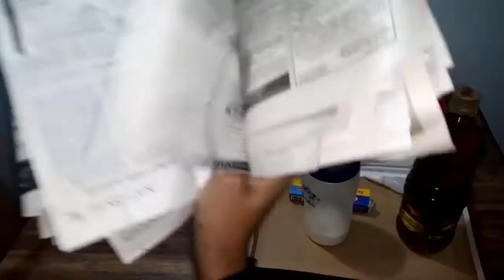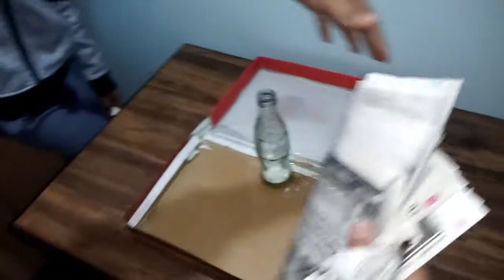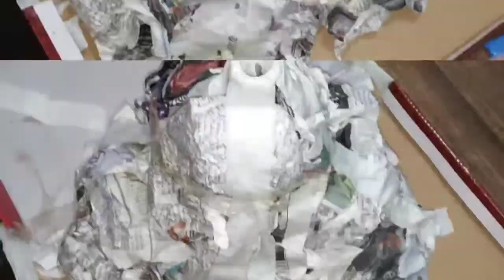Making Volcano Project & Volcanic Eruption Experiment | Step by Step | Experiment 4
Thanks guys for the continuous support.
We are also social. Follow me on sites below..